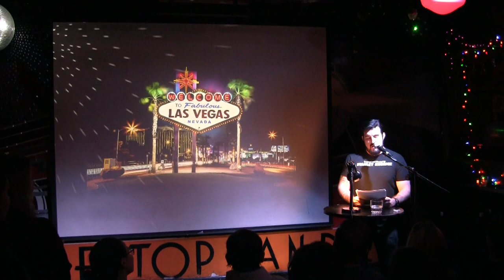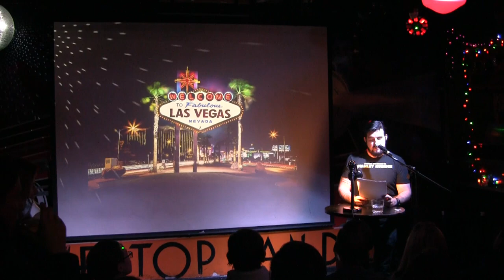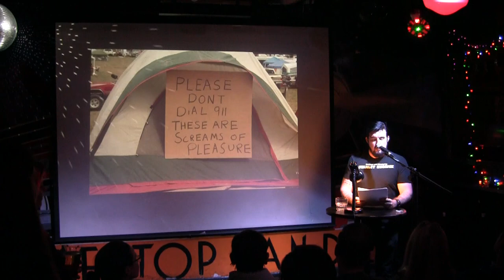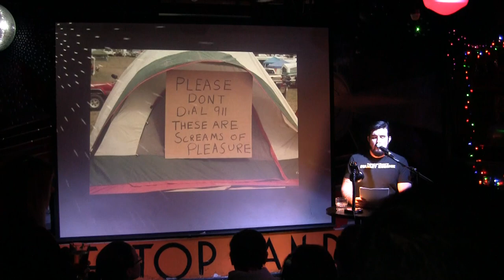J D Burke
J.D. Burke in the 2018 February Vamp Showcase, "The Fetish Show."